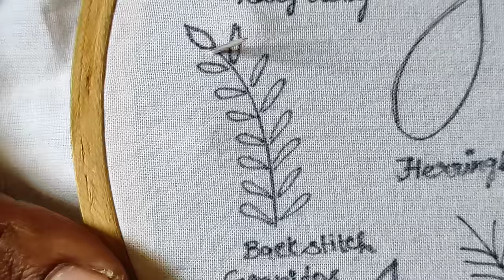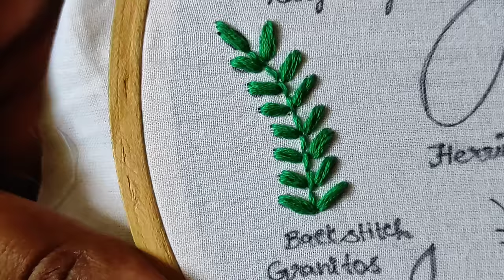Hand Embroidery Basics for Beginners - 10 Different Leaves Ideas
In this video you will learn 10 different types of leaves using basic hand embroidery stitches. Stitches used are very simple and understandable for beginners.